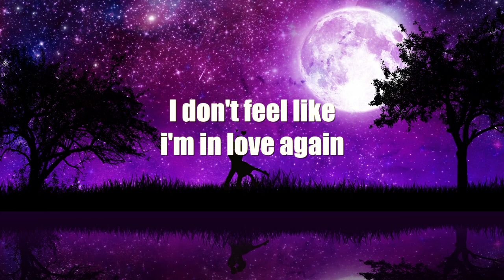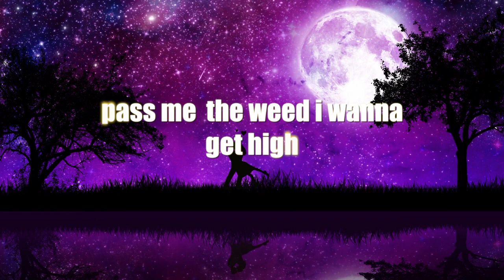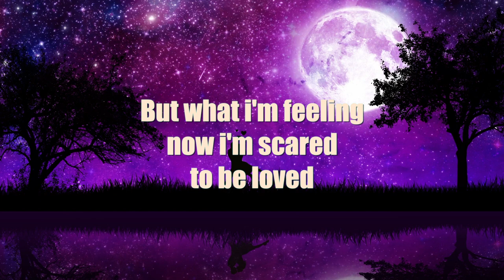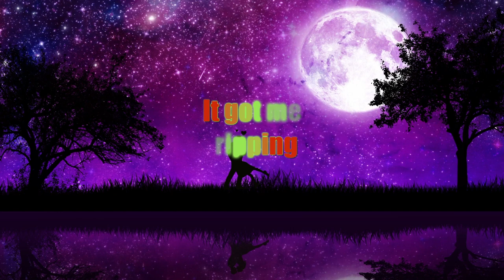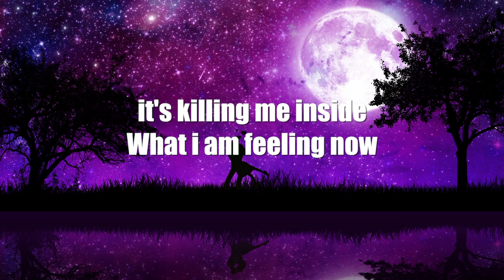Masauti - Feeling (Lyrics Video)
Creativity ,Vision Sci-Fi to Reality
- lyrics
- music videos
- videos editing
- visualizers
- notifications
- promotions
- shows
- lWedding&Party coverage